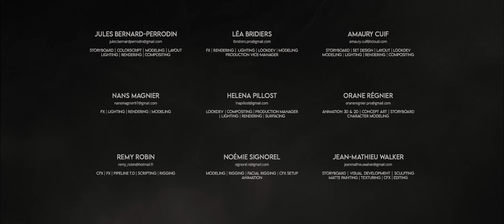A CGI 3D Short Film: "Celestial" - by ESMA | TheCGBros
TheCGBros Presents "Celestial" - by ESMA  - A spacewalker wakes up alone on a desertic planet after the crash of his spaceship and has to go through an inner journey to accept his fate. Après le crash de son vaisseau, un explorateur spatial se réveille seul sur une planète désertique et embarque dans un voyage introspectif afin d’accepter son sort.

TEAM:
Réalisateurs / directors: Noémie Signorel, Rémy Robin, Jean-Mathieu Walker, Amaury Cuif, Helena Pillost, Léa Bridiers, Orane Régnier, Nans Magnier and Jules Bernard Perrodin
Musique / music : Lucas Beaugas
Son / sound: José Vicente, Mickaël Merrheim, Yoann Poncet - STUDIO DES AVIATEURS

Help support TheCGBros by purchasing our official Gear!!